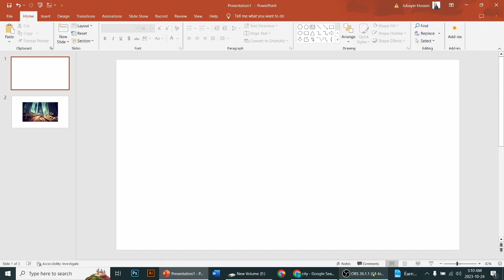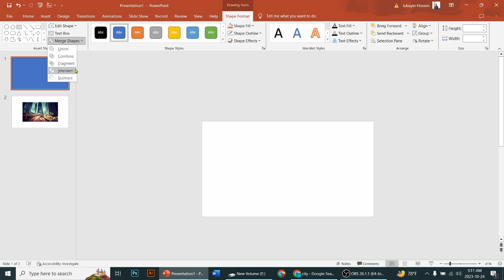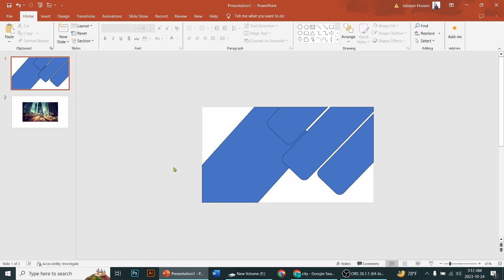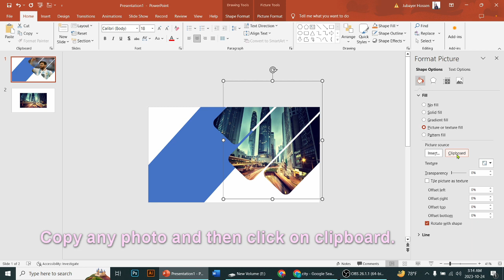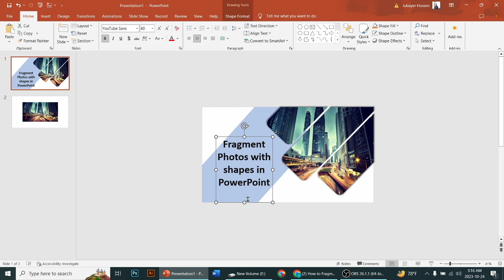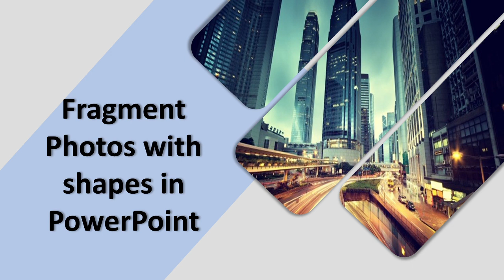Fragment Images with shapes in PowerPoint.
Learn how to Fragment Photos with shapes in PowerPoint . Navigate through your presentation easily with creative animations and transitions.

Watch:

 • Tribute — Ason ID | Free Background M...
Watch:

 • Feel — Land of Fire | Free Background...